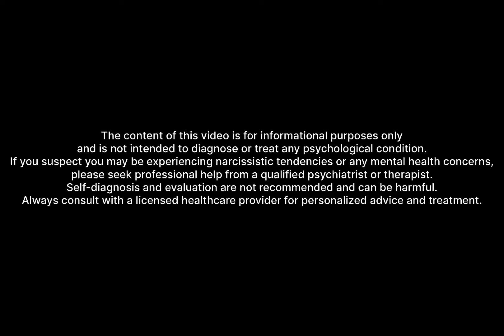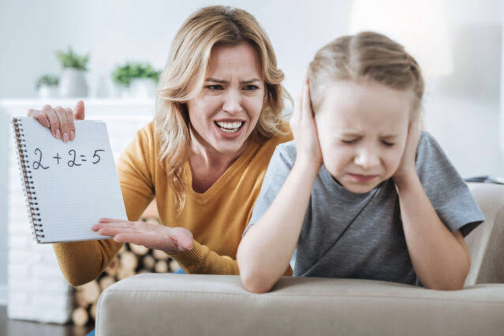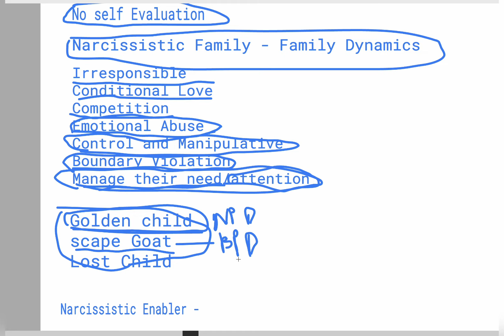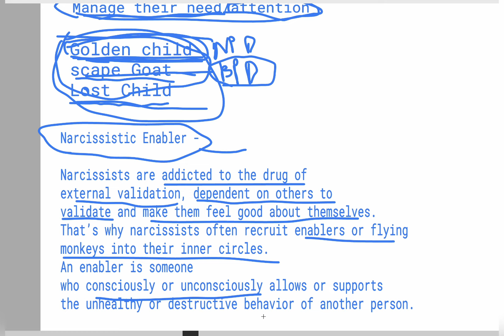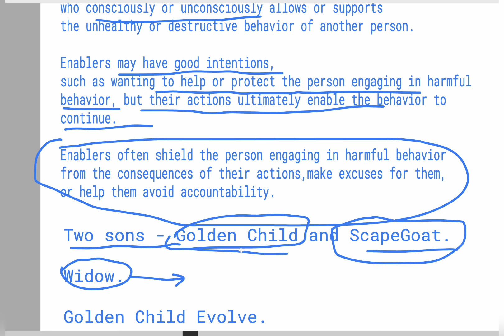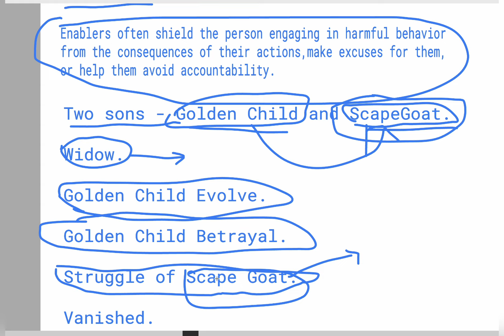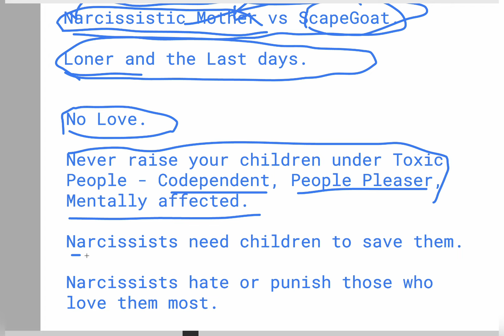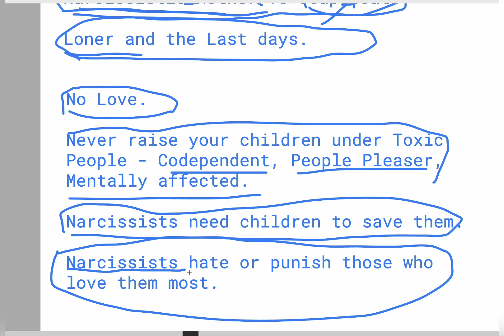Narcissistic Relationship 👹| Toxic Relationship - Part 25 | Narcissistic Mother🙄 | தமிழ்